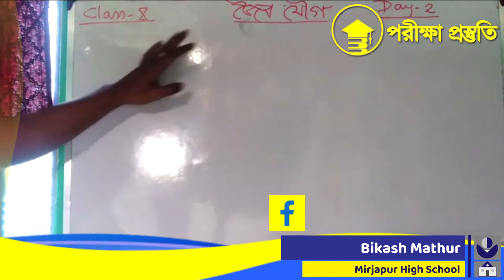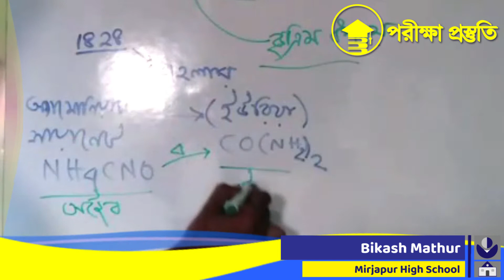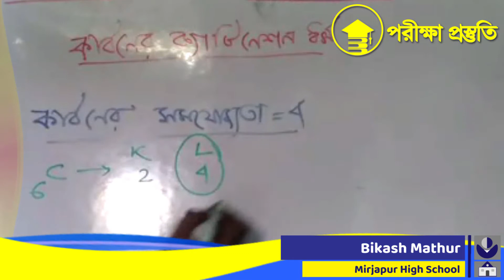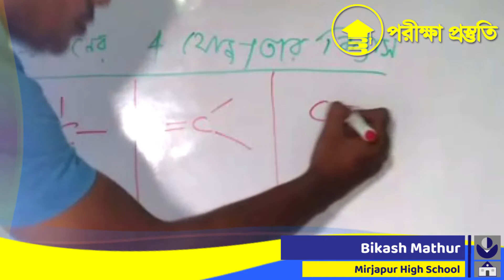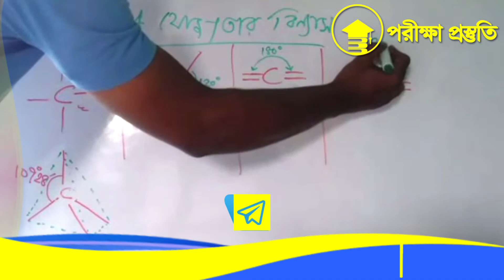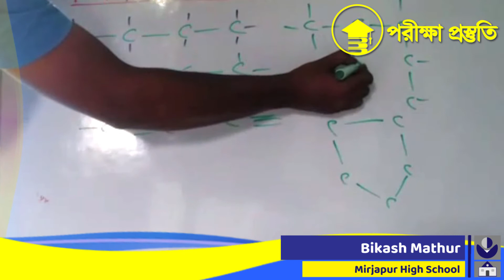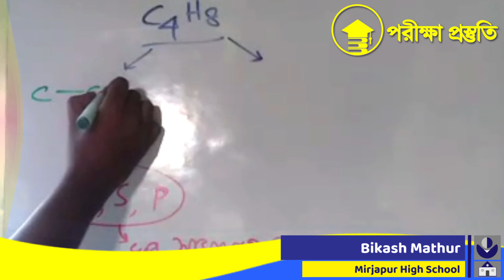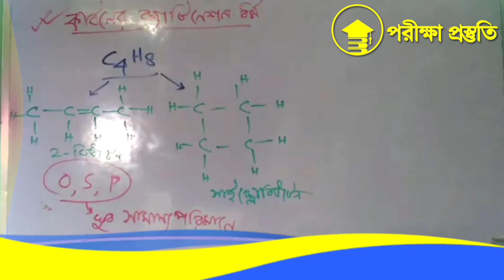জৈব রসায়ন (দ্বিতীয় পর্ব) - ভৌতবিজ্ঞান (দশম শ্রেণী)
বিষয় - ভৌত বিজ্ঞান
শ্রেণী - দশম
অধ্যায় - জৈব রসায়ন
শিক্ষক - বিকাশ মাথুর
বিদ্যালয়ের নাম - মির্জাপুর উচ্চ বিদ্যালয় (উচ্চমাধ্যমিক)